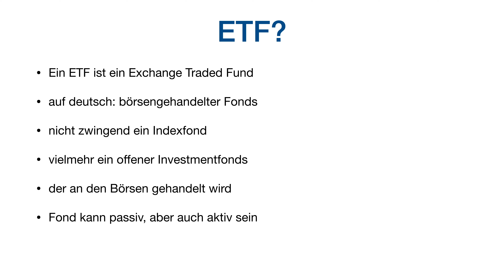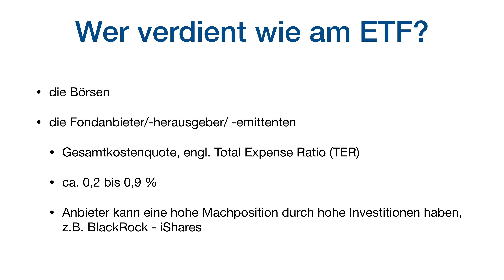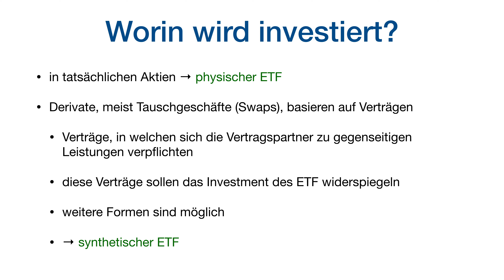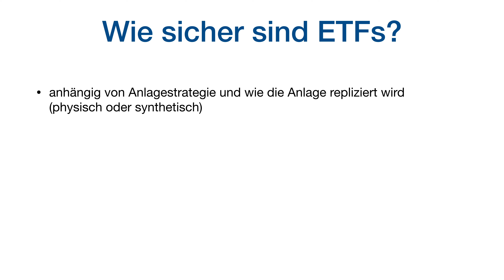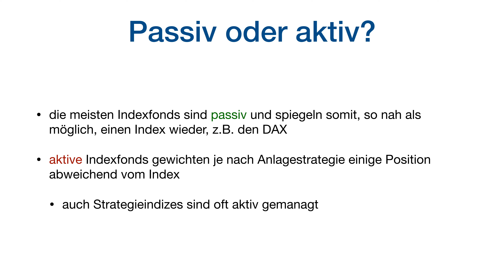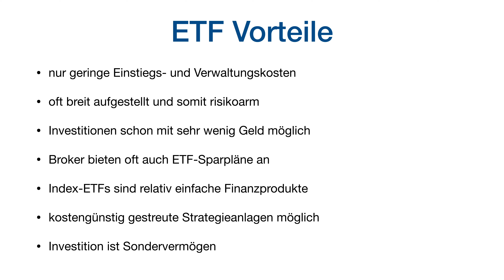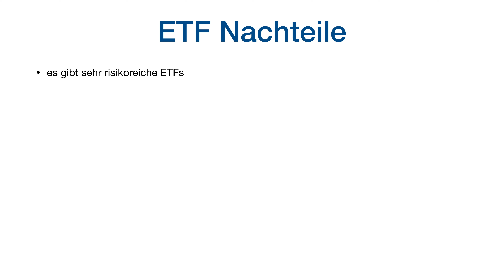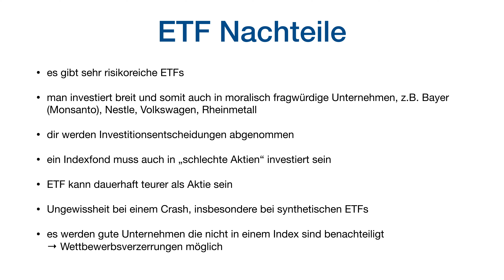ETF - Der Exchange Traded Fund einfach erklärt - Finanztipp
In diesem Video erkläre ich dir was ein ETF, also ein Exchange Traded Fund genau ist. Ich erkläre dir welche Arten es gibt und wie diese Fonds aufgebaut sind. Hier nur von Indexfonds zu sprechen ist viel zu kurz geschossen. Aber auch ETFs haben noch immer ein gewisses Risiko und sollte mit bedacht eingesetzt werden. Außerdem bestimmst du selbst nicht mehr genau, was mit deinem Geld passiert. Liegt dir eher ein aktiver oder ein passiver ETF? Willst du eher physisch oder synthetisch investieren? Find es mit Hilfe des Videos raus!

📚 Buchempfehlungen:
📗 Aktien kaufen
📗 sparen mit ETF
📗 Bestseller Finanzen
🎧 Bestseller Finanzen Hörbücher
📗 passives Einkommen